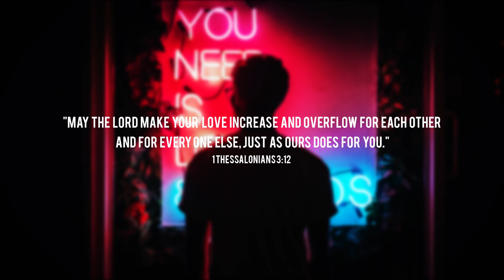Q Alexander - Overflow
BLSSD Music Presents Q Alexander with his song "Overflow".

Quinton Alexander Arrington (born September 18, 1990), better known by his stage name Q. Alexander has been singing, dancing, and making music for as long as he can remember. In the near future, you can expect to see and hear a lot more of Q. Alexander as he prepares to reach his goals of becoming a necessary and dynamic talent in the music industry.

Have music to submit? Looking for a social space to promote your venture? Got personal ideas for improvement?